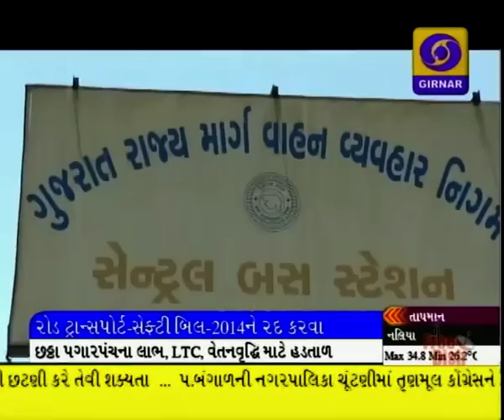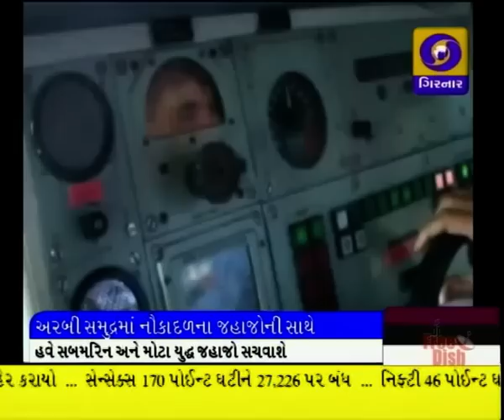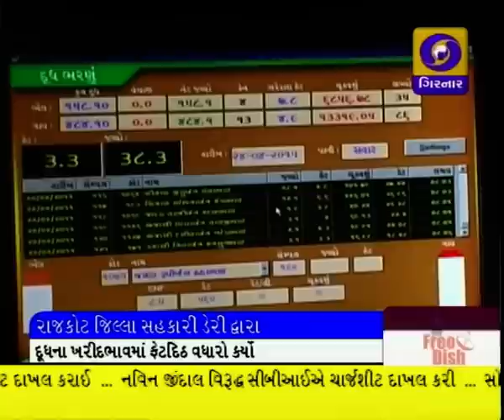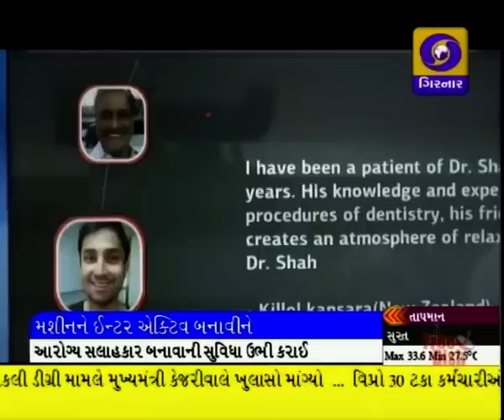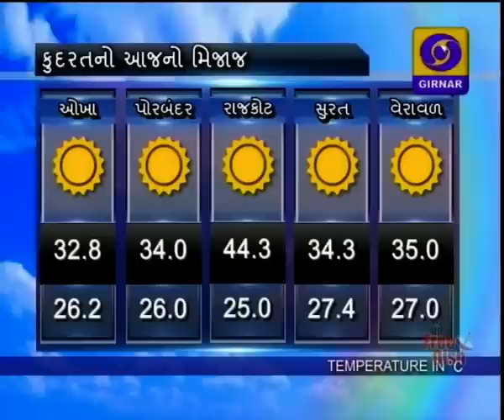LATEST GUJARATI NEWDS ON DD GIRNAR 8.30 PM 29-04-2015